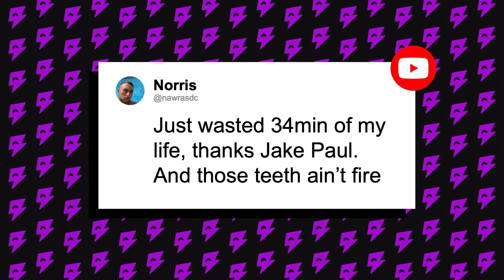JAKE PAUL CHALLENGES HIS BIGGEST HATER TO A FIGHT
Video from EP. 5 Jake Paul Exposes The Truth About KSI’s PPV Buys, Logan Paul Announces Next Fight, Dez Bryant Reveals Dirty Side Of NFL, Austin McBroom Vs. AnEson Gib and more…

NEW EPISODE OF BS W/ JAKE PAUL EVERY WEEK!

Powered By: Betr ⚡️

FOLLOW BETR ON ALL PLATFORM